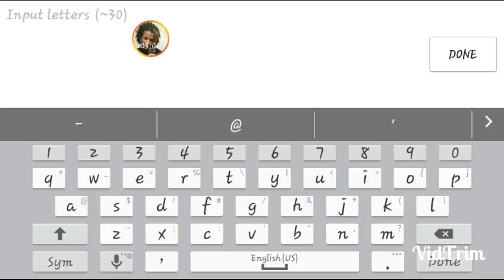Avabel: Twiggy vs Darla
Avabel online
Melanie Martinez - Dead to Me